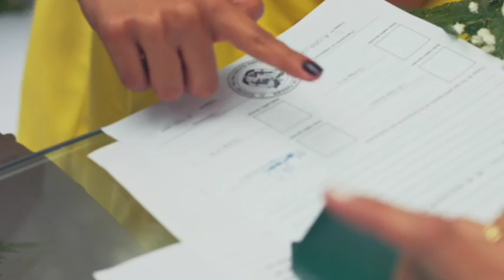Milo & Maru - Boda Civil - Teaser II